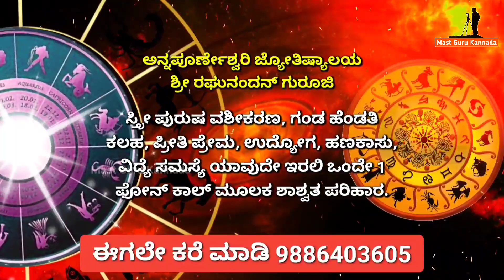56000 ದಾಟಿದ್ದ ಚಿನ್ನದ ಬೆಲೆಯಲ್ಲಿ ಈಗ ಬಾರಿ ಇಳಿಕೆಯಾಗಿದೆ...! ಎಷ್ಟಾಗಿದೆ ಗೊತ್ತಾ.? | Gold Price | Mast Guru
56000 ದಾಟಿದ್ದ ಚಿನ್ನದ ಬೆಲೆಯಲ್ಲಿ ಈಗ ಬಾರಿ ಇಳಿಕೆಯಾಗಿದೆ...! ಎಷ್ಟಾಗಿದೆ ಗೊತ್ತಾ.? | Gold Price | Mast Guru Kannada